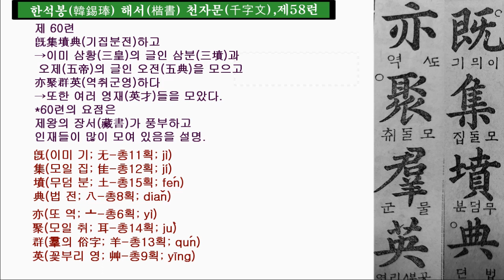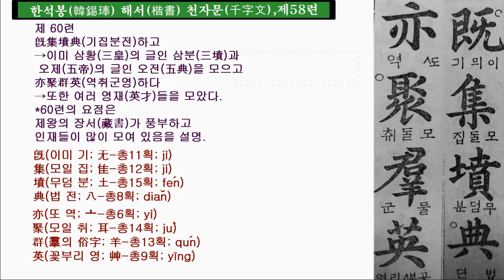서예 천자문 한석봉 한석봉해서천자문60